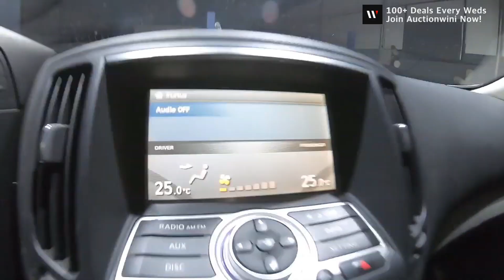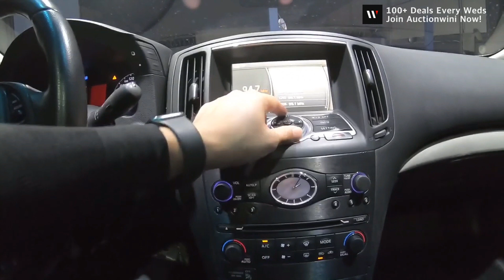[Salvage Car Review] 2007 Infiniti G35 Review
Check out 2007 Infiniti G35 listed on the Auctionwini!
Interested In?